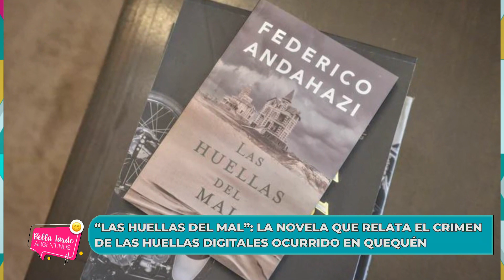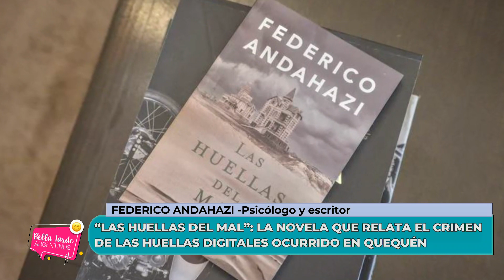“LAS HUELLAS DEL MAL”: LA NOVELA QUE RELATA EL CRIMEN DE LAS HUELLAS DIGITALES OCURRIDO EN QUEQUÉN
FEDERICO ANDAHAZI Psicólogo y escritor y autor del libro, junto a DANIEL BUCCIARELLI  lector y amante
de los libros @daniel_buc nos visitan en Bella Tarde Argentinos.
¡MIRÁ LA NOTA COMPLETA!